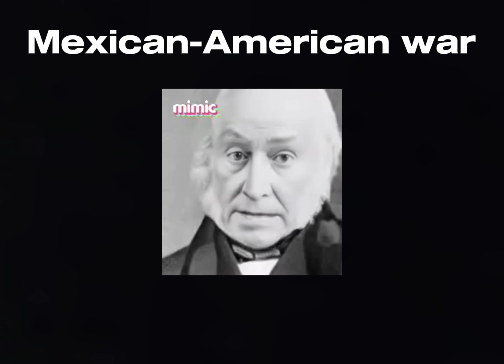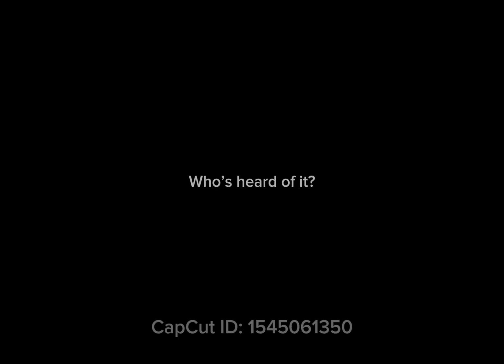Us presidents sing random songs based on which war they died during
Merry Christmas ❄️

hæ, ef bú getur lesið þetta hefurðu líklega notað Google Translate.

gleðikeg jól!